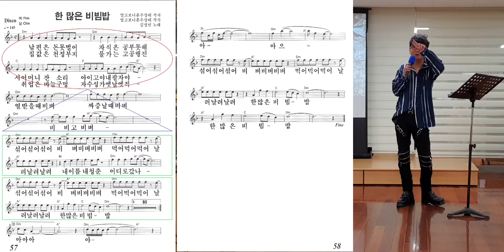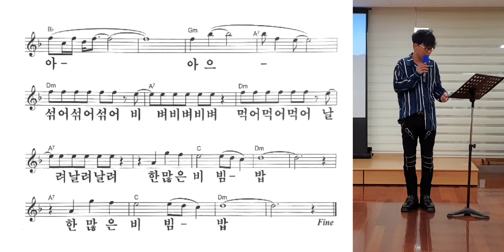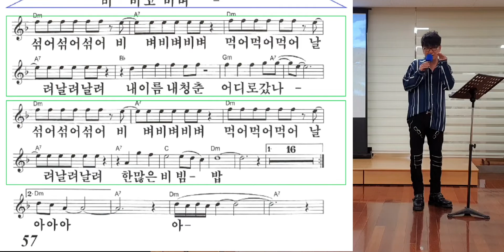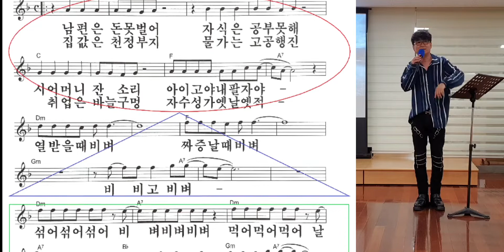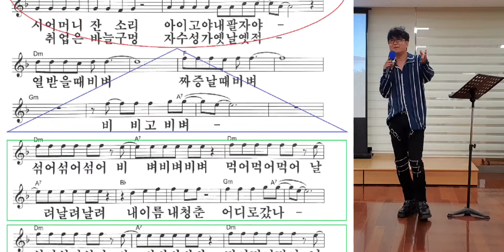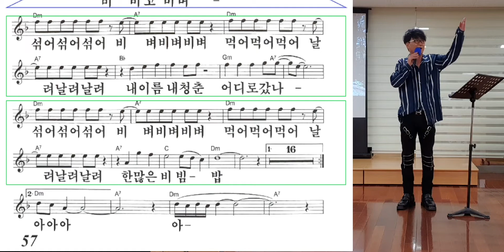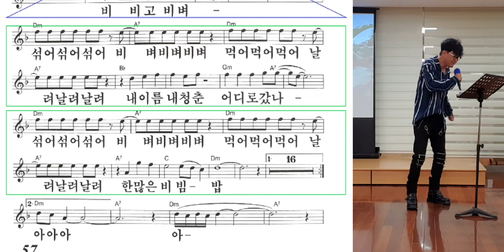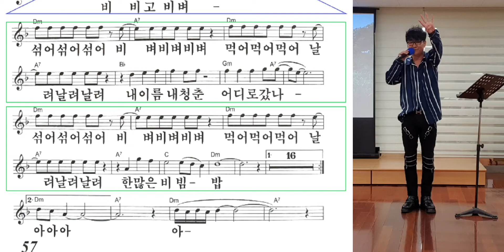한 많은 비빔밥(김정민) 배워봅시다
천수샘 노래교실
22년 5월 18일(수)
홈플러스 죽도점 문센
노래교실 강의 요약